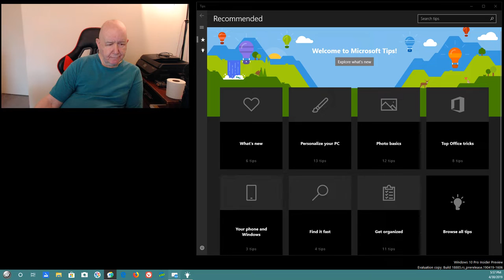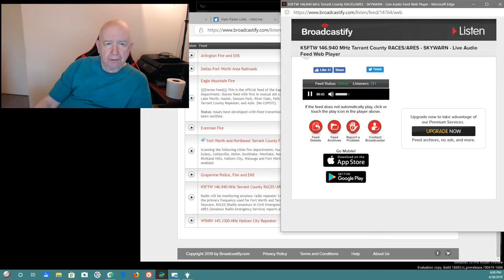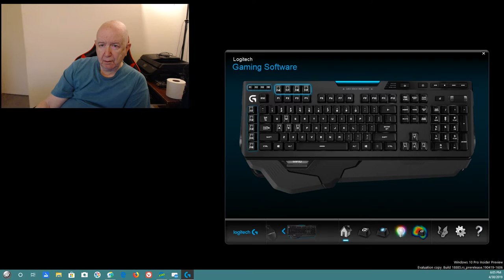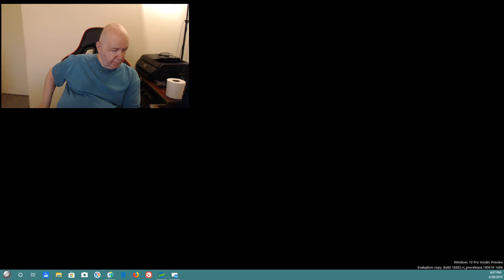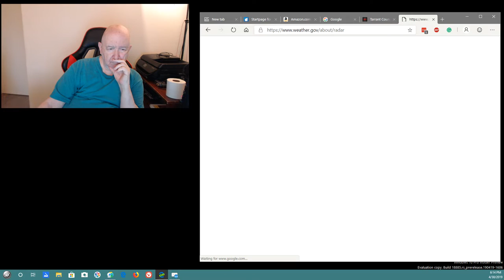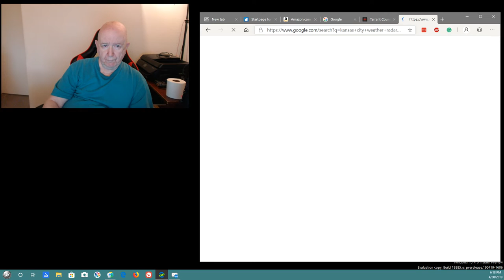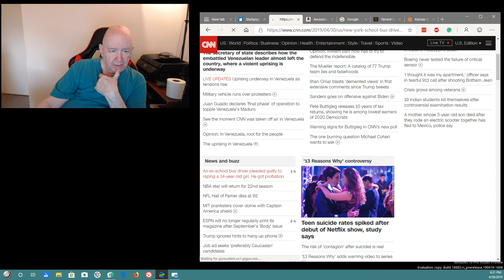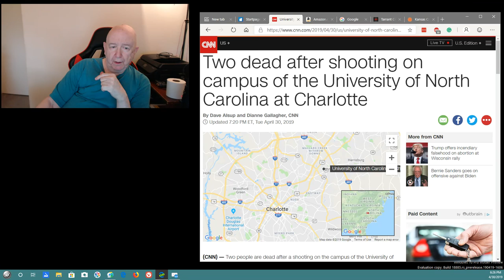ShowMeVideo - Storm in Fort Worth (TX) area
Just a short video playing around with my cell phone. Plus watching the weather.

Logitech G502 Hero